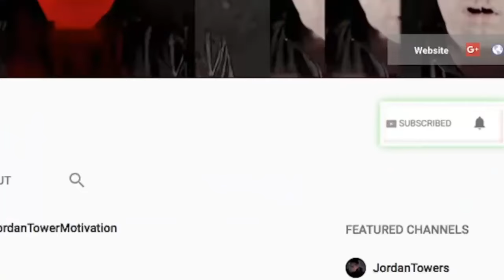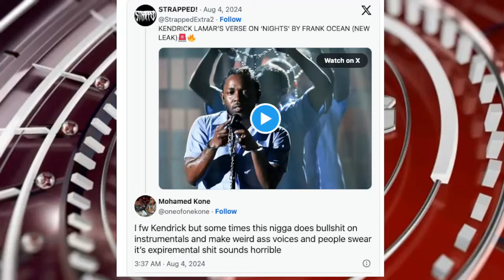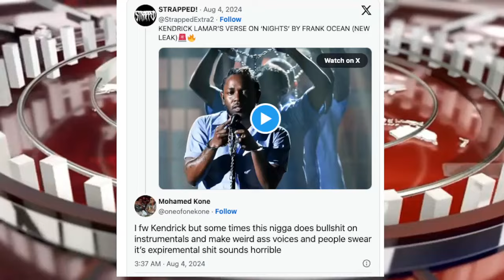Tory Lanez LOST! Kanye Drake, Lil Wayne Lost Notebook Sells $5M? Kendrick Lamar FANS TURN ON HIM?